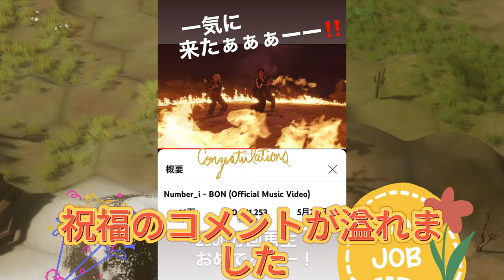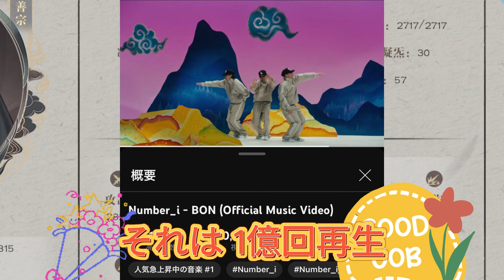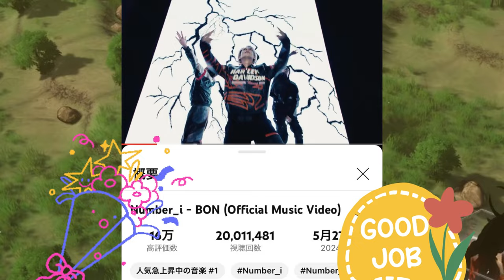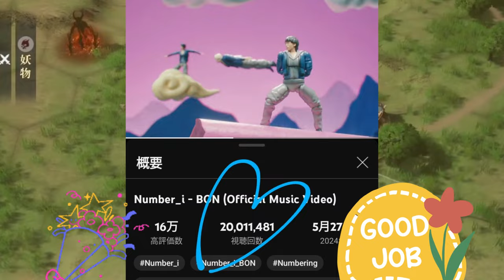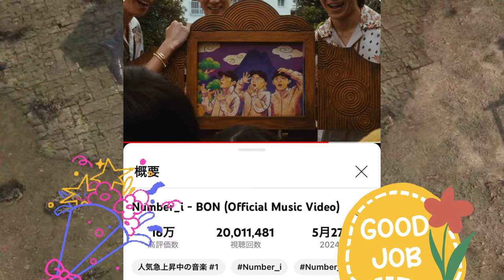【平野紫耀】BONが5日で2000万回再生突破！1億回再生に向けた壮絶な挑戦とは？BONの驚異的な快挙！なぜ平野紫耀はファンに1億回再生をお願いするのか？